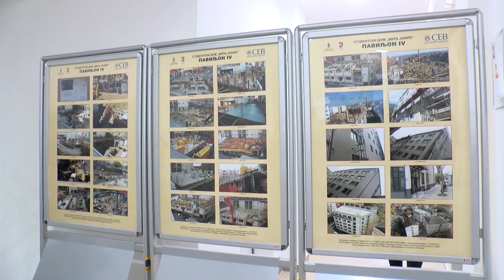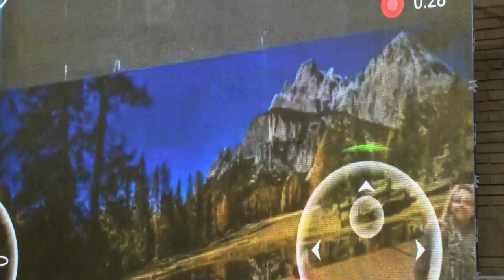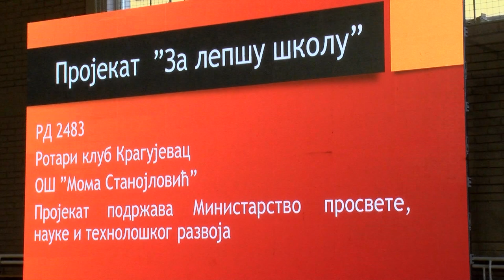10 minuta: Otvaranje četvrtog paviljona Studentskog centra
10 minuta: Otvaranje četvrtog paviljona Studentskog centra